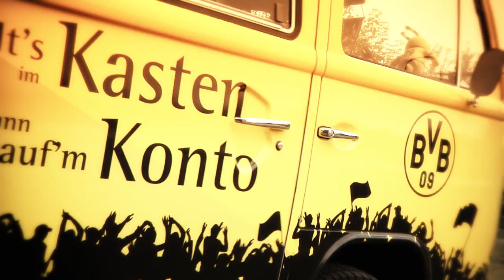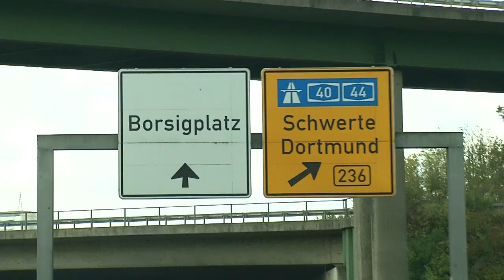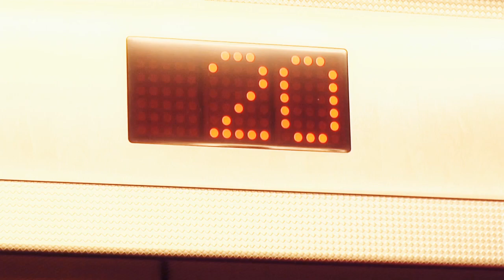Teaser zu "Die Sparda-Bank bewegt..." mit Neven Subotic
Mit Neven Subotic über den Dächern von Dortmund. Unser Innenverteidiger plaudert gemütlich bei einer Tasse Kaffee mit Josef Schneck. Das Ganze in 137 Metern Höhe. Der Florianturm ist nur eine Station, die Josef und Neven im Rahmen der Sendung "Die Sparda-Bank bewegt..." ansteuern.

Die komplette Sendung gibt es nur exklusiv bei BVB total